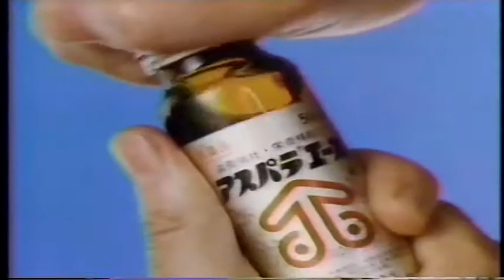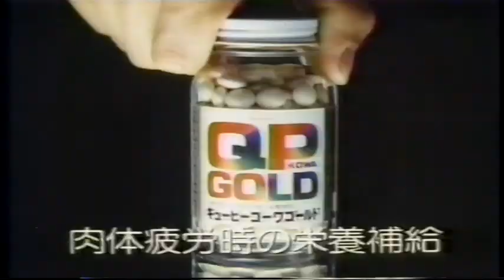〘懐かCM〙1990年『住友金属工業』山瀬まみ ／ ほか数本